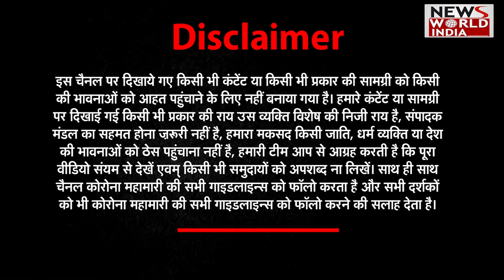UK में महिलाओं को VISA के लिए देना पड़ता था Virginity Test- डॉ. जेनिस दरबारी